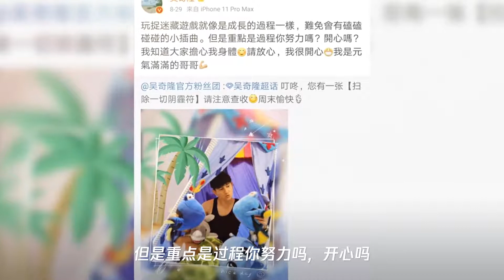吴奇隆被保镖按在地上,导演大喊：放开那是艺人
➤Thanks收看！